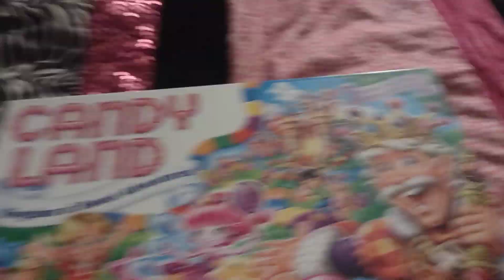Hey y'all time for a house tour!!!! ( do y'all like stitch?!?)